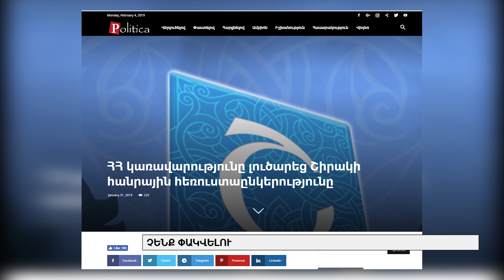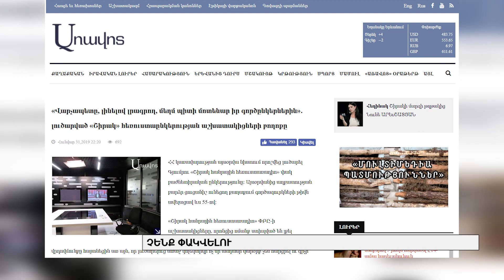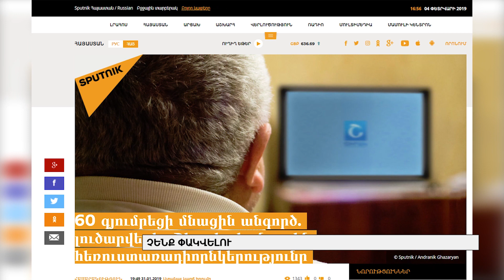Չենք փակվելու - 5